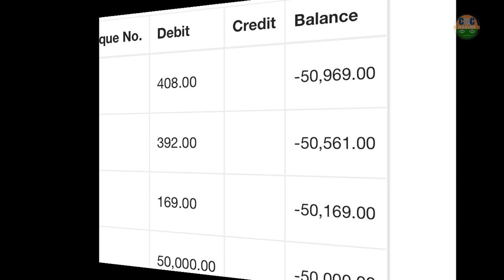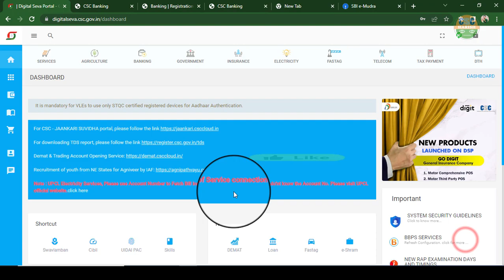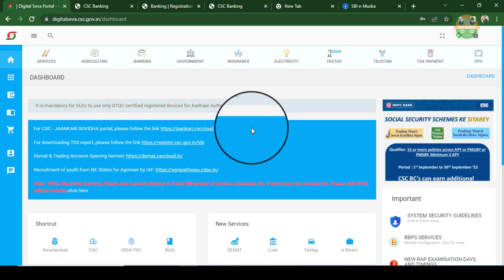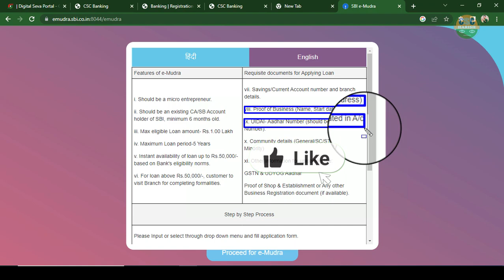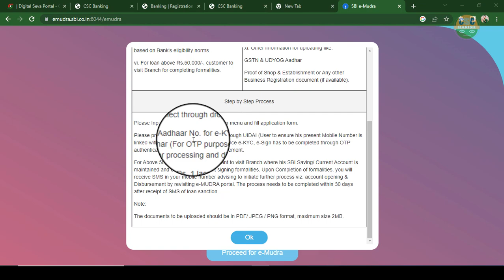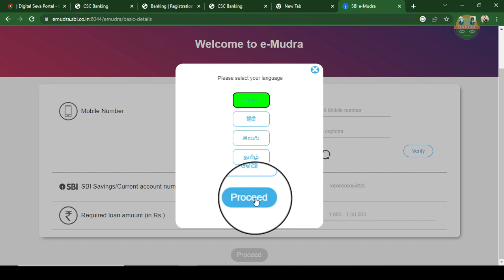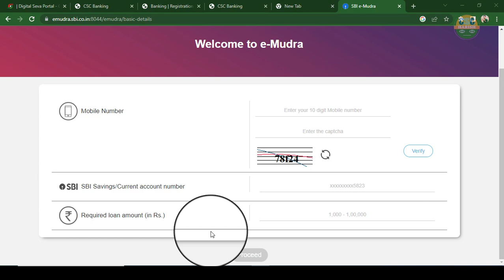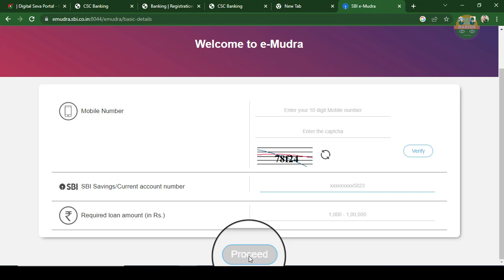CSC UPDATE | SBI E-MUDRA LOAN APPLY LIVE | INSTANT 50000 | एसबीआई मुद्रा लोन मिलना स्टार्ट ✅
Jankari dna Amazon Stor Link:
Jankari DNA instagram follow Sarkari DNA, @sarkariidna CSC UPDATE | SBI E-MUDRA LOAN APPLY LIVE | INSTANT 50000 | एसबीआई मुद्रा लोन मिलना स्टार्ट

👉your queris | topics coverd this video | tags for references:-
1) best loan apply for sbi e mudra
2) sbi mudra loan apply
3) online apply mudra loan
4) sbi loan apply online
5) best loan in online
6) csc best loan apply
7) csc digital portal loan apply
8) csc new update
9) csc loan apply in online
10) sbi mudra loan apply in mobile
11) sbi emudra loan apply 50000

 Addon tags